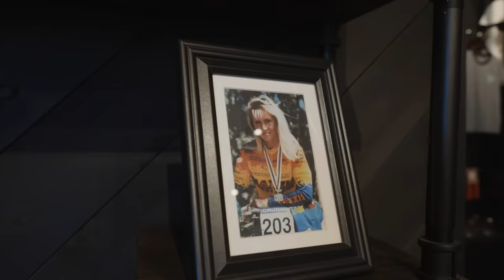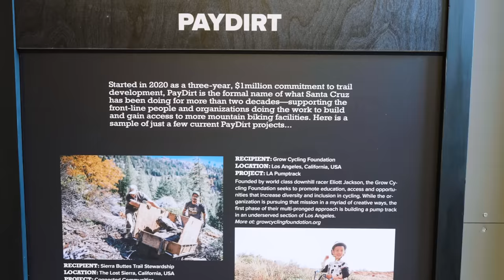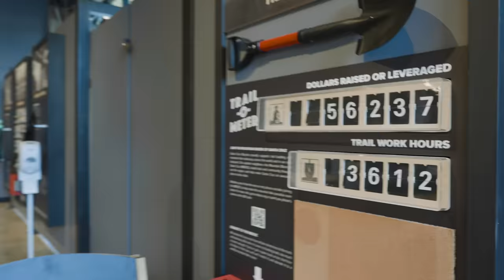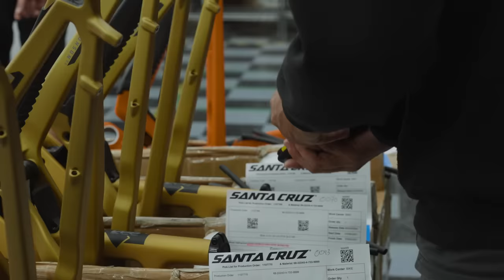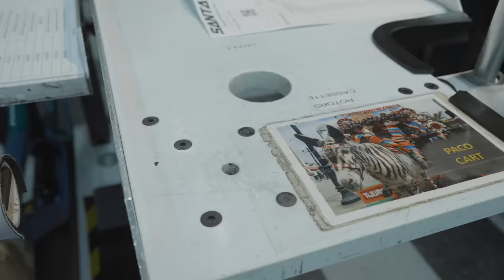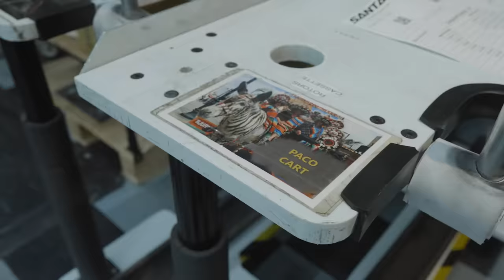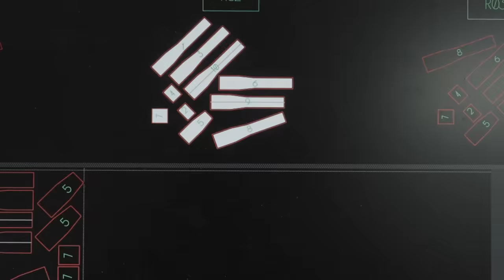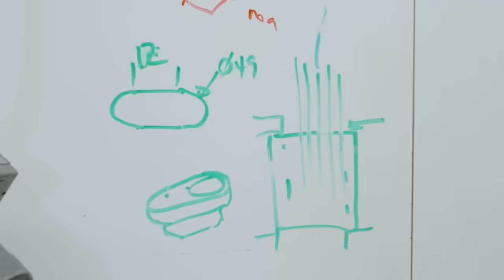Santa Cruz Bicycles Factory Tour Behind the Scenes - Behind the Brand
Our Behind the Brand Series sets out to showcase the people, passion and hard work that goes into making the brands that we know and love what they are.

In this episode we travel to Santa Cruz, California to visit one of the most iconic California bike brands. Our tour guide, Garen Becker leads us through the assembly factory where Santa Cruz Bike's staff were more than happy to show off their hard work ethic and goals to reduce plastic and cardboard waste. From there we stopped by their wheel building department and wrap up in their prototype and carbon room.

Enjoy the ride as we cruise through the halls and learn more about the people, the mission and what makes Santa Cruz Bicycles the brand they are.